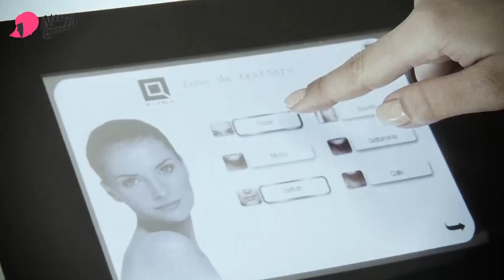Blog.NiceCut.it - intervista Q Italy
Blog.NiceCut.it - intervista
Fiera Cosmoprof Worldwide Bologna 2016,

Q ITALY
Strada Fornace Vecchia, S.N.
61122 Pesaro

Nuova linea di apparecchiature diversificata in vari modelli e periodici corsi di formazione e test applicativi su tutte le tecnologie di nostra produzione.